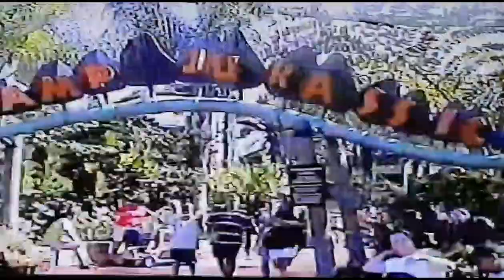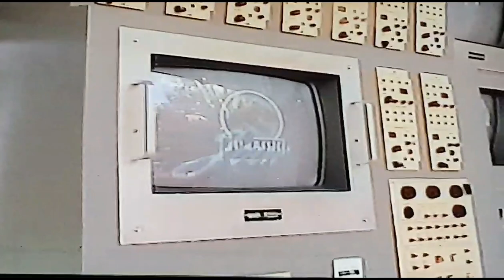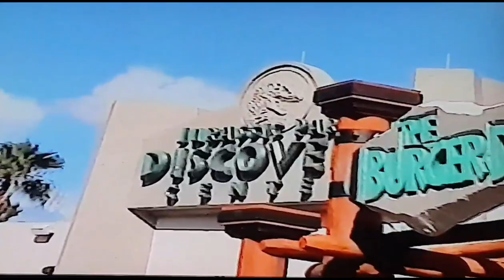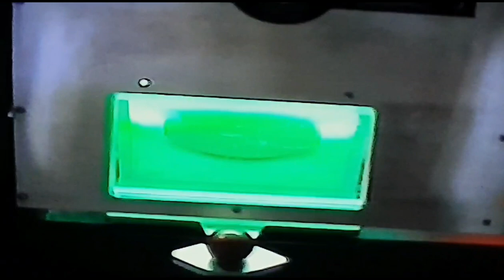Triceratops Encounter Universal Islands of Adventure Year 2000 Jurassic Park Tour & River Adventure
Join us from the Jurassic Year of 2000 as we explore Jurassic Park at Universal Islands of Adventure with rare footage of the Triceratops encounter featuring the most life like Dinosaur ever created in its amazing heyday, along with the Dinosaur discovery centre, pteranodon flyers, dinosaur dig, and the fantastic jurassic river raft adventure along with incredible views across the lake of the incredible Hulk Rollercoaster standing on the site of what is going to be the New Jurassic Park Rolercoaster for 2020, Universal resort, Orlando, Florida 2000 y2k